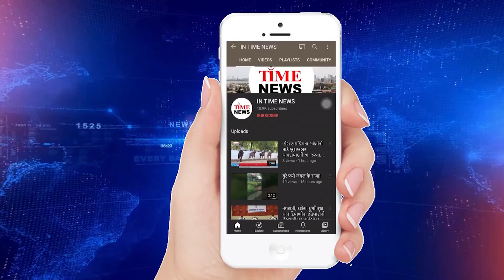સરકારે 1 દિવસના બહાને 3 દિવસ વેક્સિનેશન બંધ રાખતાં રાજકોટમાં આક્રોશ, વેક્સિન લેવા લોકોનાં વલખાં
રાજ્યમાં વેક્સિનેશનની કામગીરી છેલ્લા ત્રણ દિવસથી બંધ હતી. આજે ફરી રાજકોટમાં વેક્સિનેશનની કામગીરી શરૂ થઈ ચૂકી છે.જાણવા મળ્યું છે કે કેન્દ્રો બહાર લોકોનાં ટોળાં વેક્સિન લેવા માટે વલખાં મારતા નજરે પડ્યા હતા તેમજ લોકોની લાંબી લાઈન જોવા મળી હતી. ભરતભાઈ ગાંધી નામના સિનિયર સિટિઝને જણાવ્યું હતું કે આજે મારો ચોથો ધક્કો છે અને આજે વેક્સિન મળી જાય તો સારું.